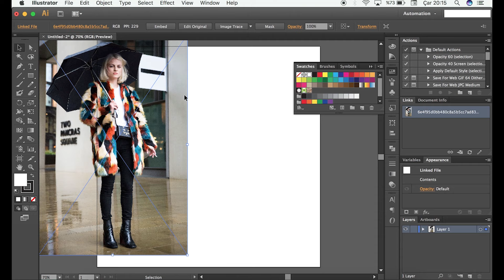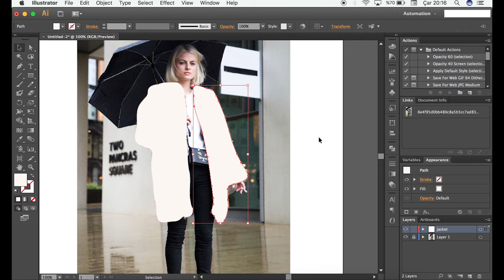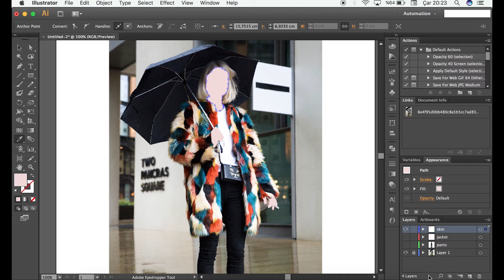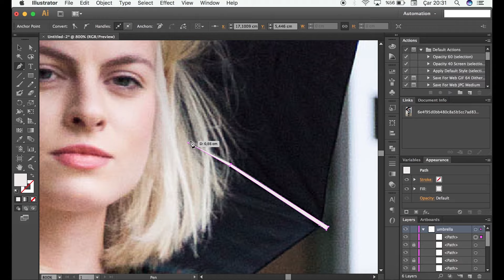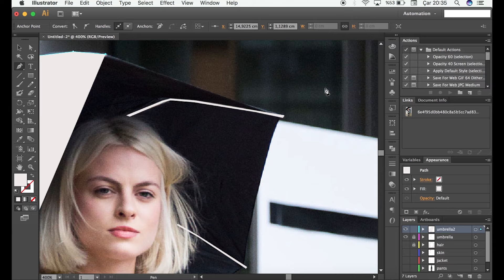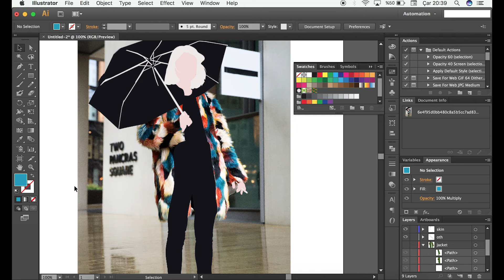Adobe Illustrator Tutorial - How to Draw Vector People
In this quick tutorial, we're going to show you guys how we draw our common people.

→ Sources:
Image Source: Imaxtree / Valentina Valdinoci